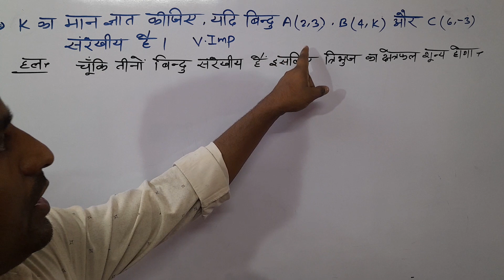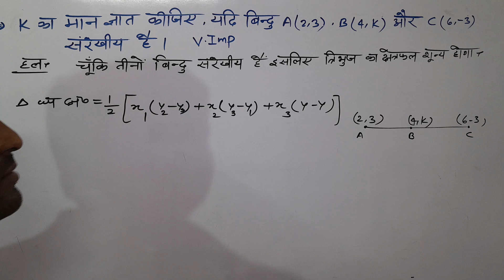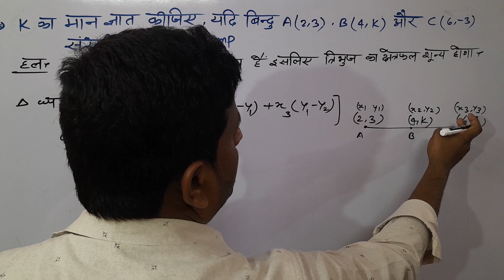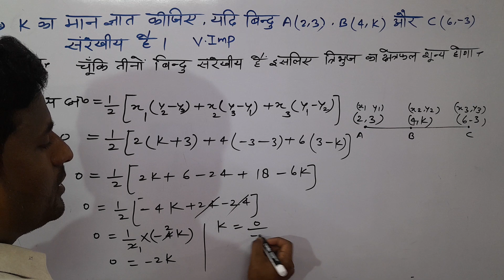K मान ज्ञात कीजिए यदि बिंदु A(2,3), B(4,k) और C(6,-3) संरेखीय हो।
K का मान ज्ञात कीजिए यदि बिंदु A(2,3), B(4,k) और C(6,-3) बिंदु संरेखीय हो।